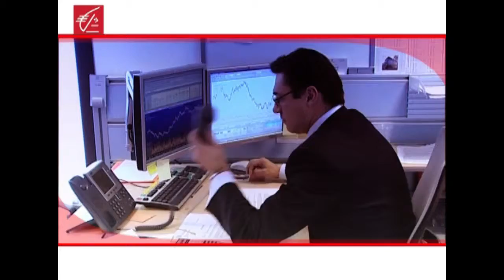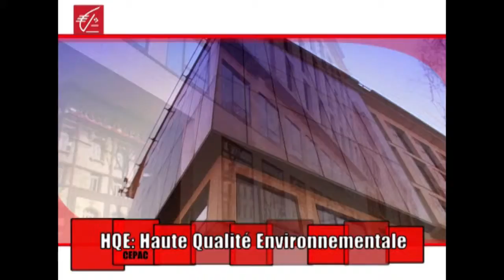CAISSE D'EPARGNE - film de présentation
Film de présentation des actions de solidarite de la Caisse d'Epargne